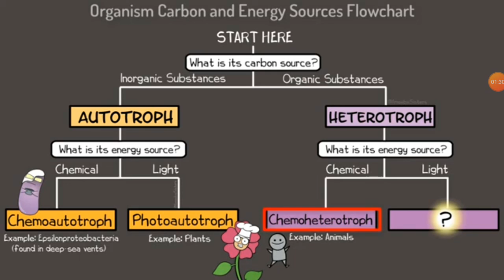AUTOTRAPH AND HETROTROPH